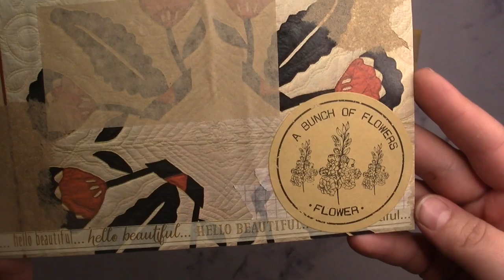Decorated Envelopes for Pen Palling | Mail Art Monday | Creative Process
Welcome to another mail Art Monday video! Today I am decorating 3 envelopes for pen pal letters. Unlike my last mail Art Monday video, all three of these envelopes turned our very different from one another.

I woke up super early to work in my craft room on this morning, and got 3 envelopes done (I’m a pretty slow crafter). They each got progressively simpler in the decoration as I started to get more tired I think, but I am very pleased with how each of them came out.

Follow along with my pen palling & junk journaling on Instagram:: @justemmaly_